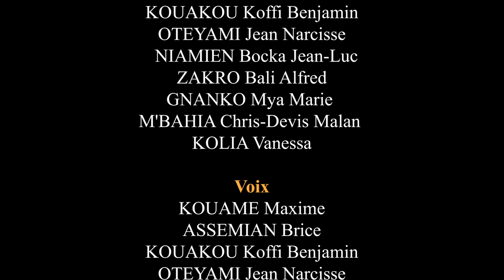L"exercice - La blague du jour